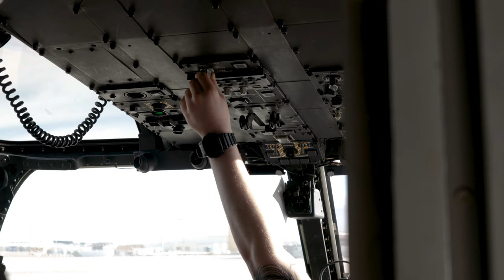U.S. Marines land in a low-visibility environment at SLTE 2-23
U.S. Marines with Marine Medium Tiltrotor Squadron (VMM) 261 conduct reduced-visibility landing training near Marine Corps Air Station Yuma, Arizona, Jan. 12, 2023.

MARINE CORPS AIR STATION YUMA, AZ, UNITED STATES
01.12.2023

 VMM-261 trained to support Marine ground units during Service Level Training Exercise 2-23, a series of exercises designed to prepare Marines for operations around the globe. VMM-261 is a subordinate unit of 2nd Marine Aircraft Wing, the aviation combat element of II Marine Expeditionary Force.

This B-Roll Package contains the following: U.S. Marines conducting preflight checks on an MV-22B Osprey, an MV-22B Osprey taking off in a desert, an MV-22B Osprey landing in a low-visibility environment, and an MV-22B Osprey flying.
(U.S. Marine Corps video by Cpl. Caleb Stelter)

Film Credits: Video by Cpl. Caleb Stelter
2nd Marine Aircraft Wing